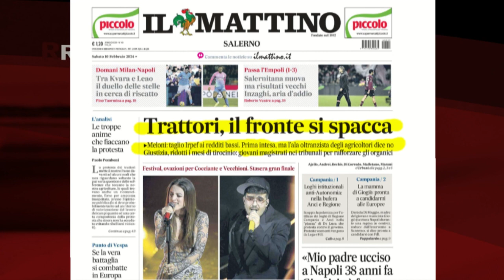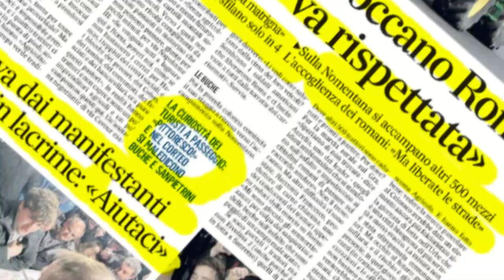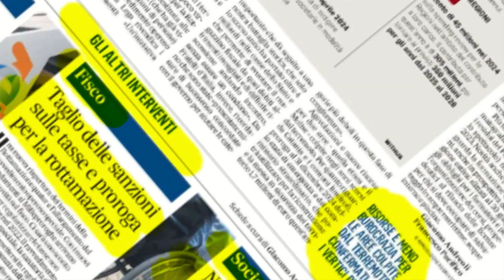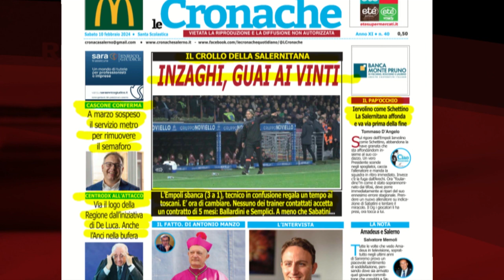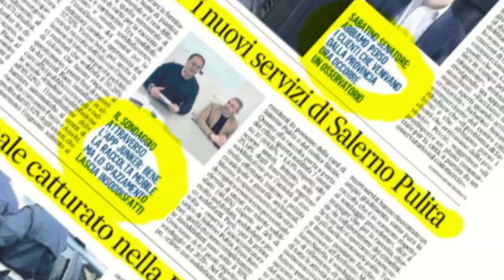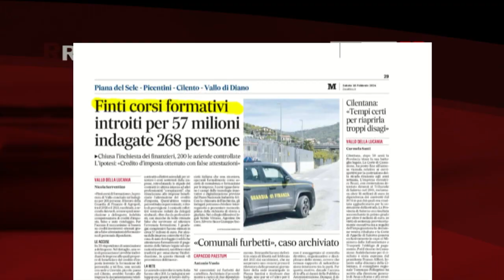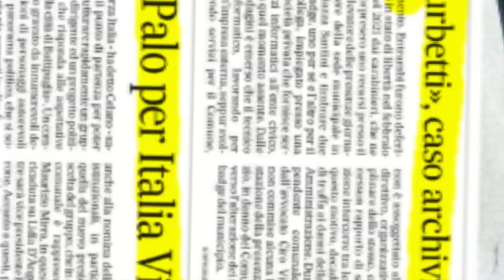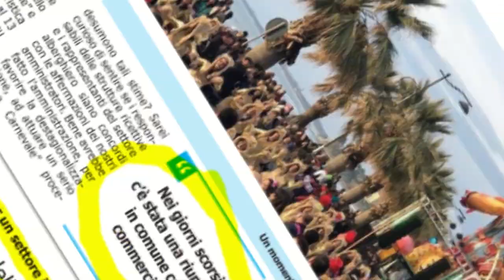RASSEGNA STAMPA 10/02/2024